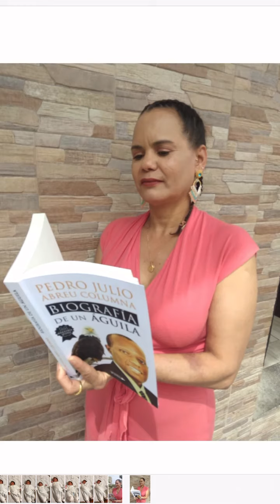Señora leyendo Biografía de un Águila, Autor PEDRO JULIO ABREU COLUMNA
Biografía de un Águila,  Autor PEDRO JULIO ABREU COLUMNA.